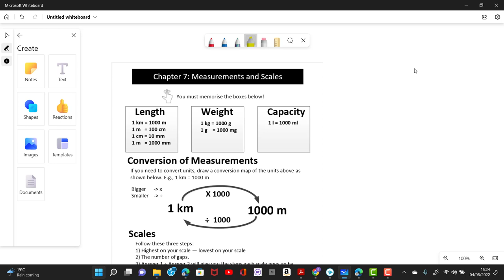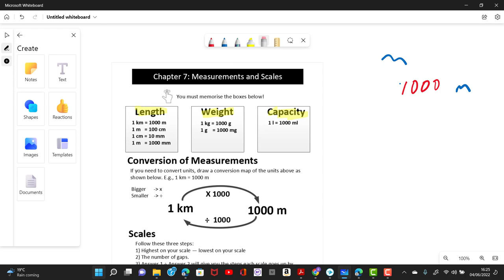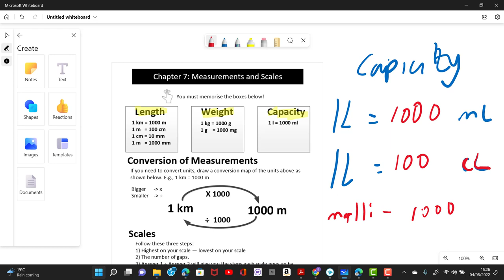Units and Scales 1: Units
11+ Maths Revision Guide